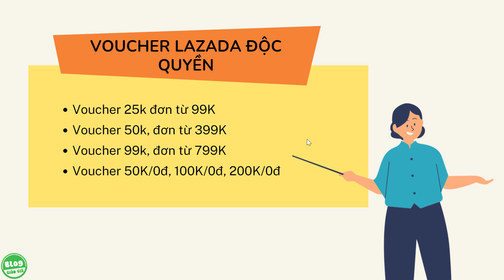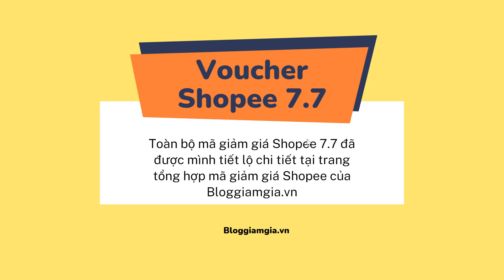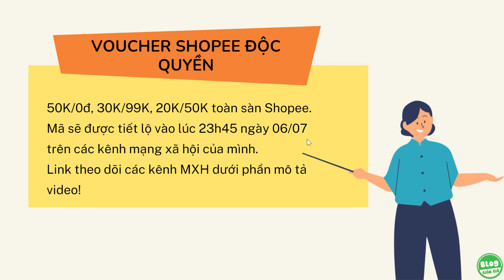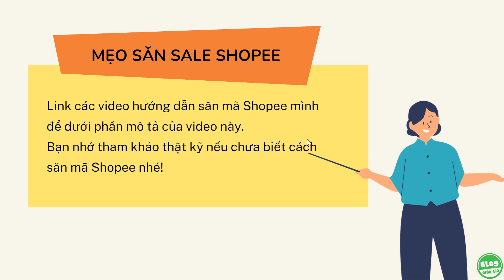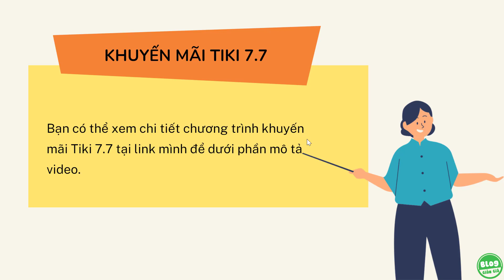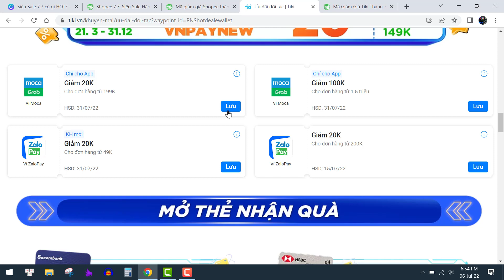Siêu Sale 7.7 có gì HOT? Bật mí mã giảm giá Shopee, Lazada, Tiki dịp 7.7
Trong video này hãy cùng Bloggiamgia.vn tìm hiểu chi tiết mã giảm giá, voucher, chương trình khuyến mãi hấp dẫn sẽ có trong dịp Siêu Sale 7.7 tới đây trên Shopee, Lazada, Tiki.

Đừng quên theo dõi các kênh mạng xã hội của mình để nhận được thông tin mới nhất về mã giảm giá dịp Siêu Sale 7.7.

Cuối cùng cảm ơn bạn đã theo dõi video.